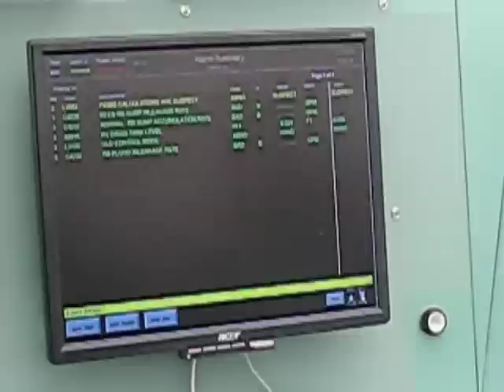Three Mile Island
Exelon Corp. opened its gates to media at the Three Mile Island nuclear power plant in Londonderry Township, Dauphin County.
Media Day was held in anticipation of the March 28 30th anniversary of the infamous partial meltdown inside the plant's Unit 2 reactor.